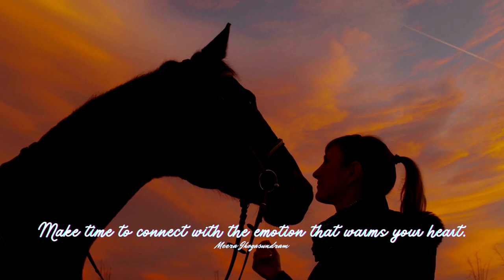Empowering Quotes (229) - Make time for your inner child